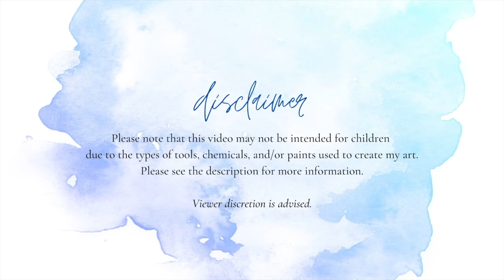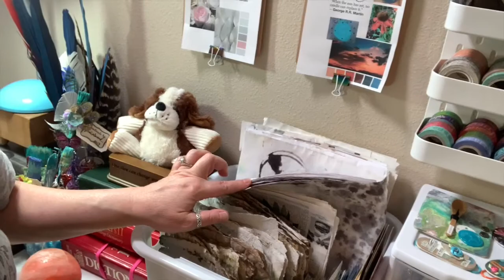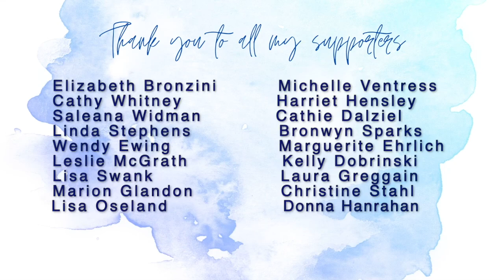My Week In Review 4-11-21 To 4-17-21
Crash Paint Solids